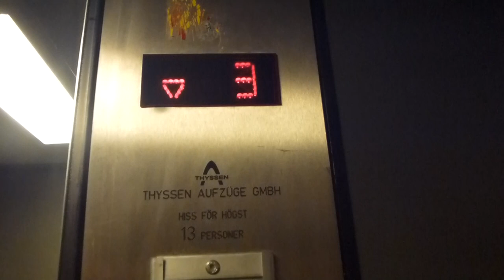Still original! Thyssen Traction elevator @ Starrängsringen 45